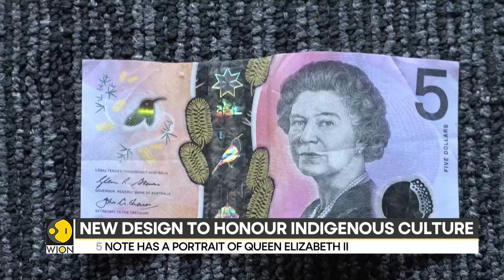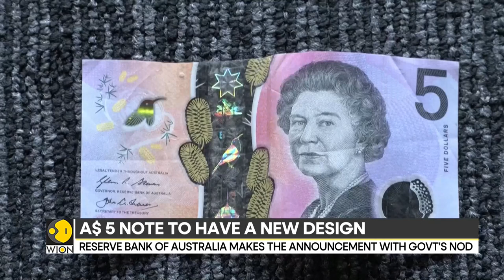UK: No King Charles' image on Australian banknotes, $5 note to have a new design | Latest | WION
According to the central bank of Australia, King Charles III will not appear on the new five dollar note. The Reserve Bank of Australia (RBA) states that the new design would honour "the culture and heritage of the First Australians."